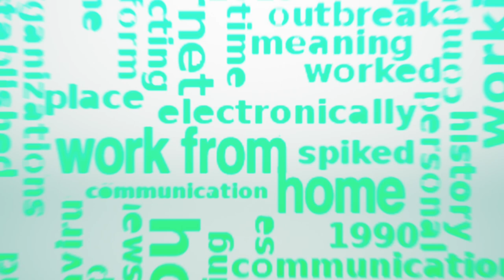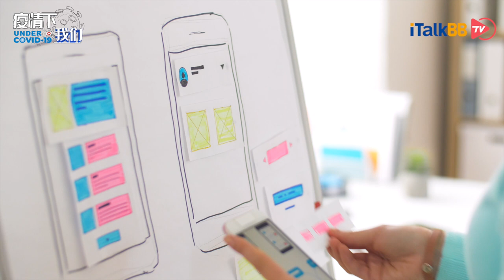人间锦鲤再现！疫情期间投了20份简历，大部分拿到on-site云面试，最终手握Amazon Offer笑傲人间！【i采访 - EP16】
Coco是一名UX Designer，刚刚拿到了Amazon的offer，据说她在疫情居家办公的这段时间，经历了找工作—拿offer—offer被revoke—又找工作—又拿offer，并且是Amazon的梦想职业…我们来看一看她到底是怎么做到的~

随着新冠病毒在全球的蔓延，北美作为重灾区，给生活在这里的朋友们带来了诸多不便。iTalkBB TV作为专门为北美华人量身打造的视频平台，一直为北美观众提供最新的疫情资讯，同时与联合国等机构合作，为大家进行新冠病毒相关的知识普及与防疫宣传。iTalkBB Tv自制视频连线采访节目“疫情下的我们”，旨在通过采访生活在北美地区的人，分享目前身处各行各业的我们的生活现状，让大家互相了解，互帮互助，团结一心，共御病毒。这里有大家的抗疫心得，还有就业资讯，亦或是寻求帮助，关注我们，将正能量传递到四面八方。

⭐️特别鸣谢：Coco  ⭐️